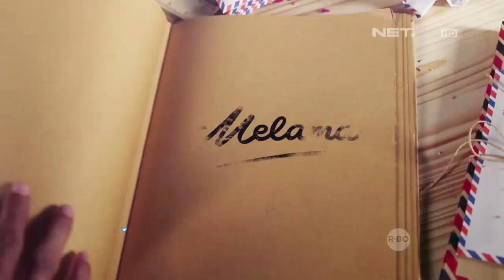Usaha Erwin Meminta Restu Dari Ibunda Sandra